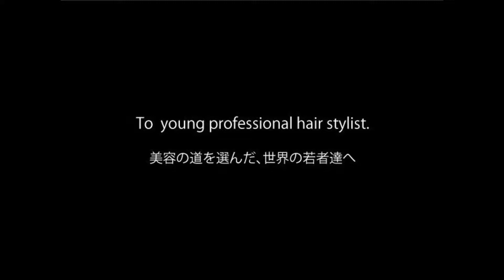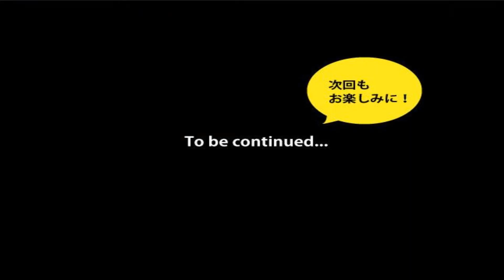一人のモデルさんに 5パターンでヘアアレンジして見たら、、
モデルさんを　5パターンのイメージで作りました。